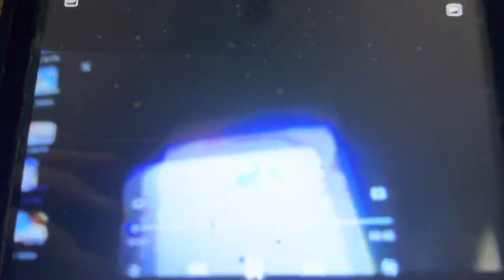Little miss whoops sings zeta land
Whoopsie land